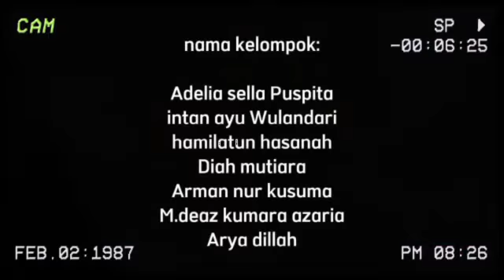Laporan Praktek Prakarya Membuat Telur Asin Kelas 9A kelompok 1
Video dari Tini Kuslaeni